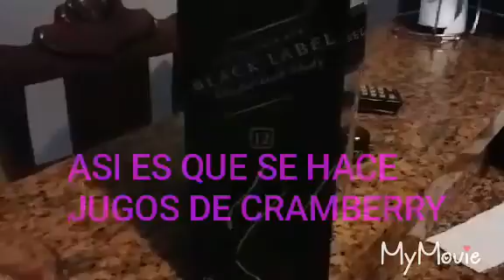COMO HACER JUGOS DE CRAMBERRY NATURAL, RECETA FACIL DE HACER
como hacer jugos de cramberry natural, receta facil de hacer, es una receta facil hacer todos tipo de jugos, hacer jugos de cramberry no se necesita experiencia como hacer muchos jugos naturales, el jugos es nutrictvos sabrosos y economico veas las instrucion como hacer jugos en sus hogar.